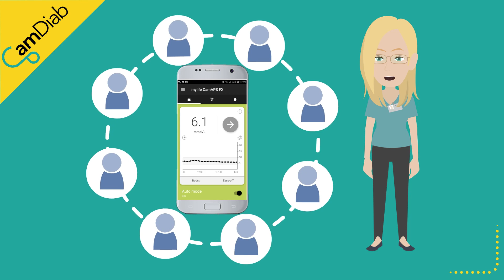Body weight - mylife YpsoPump (mmol/L)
This short animation explains why mylife CamAPS FX needs someone's body weight to work, how to enter it into the app and when to update it.